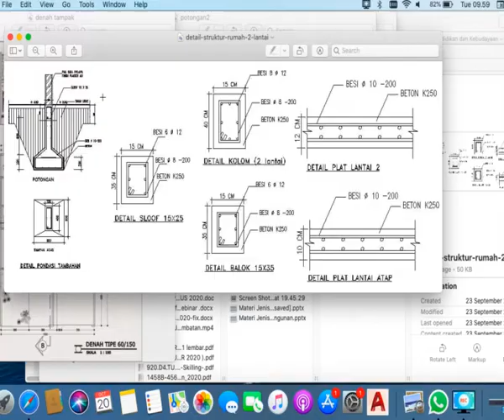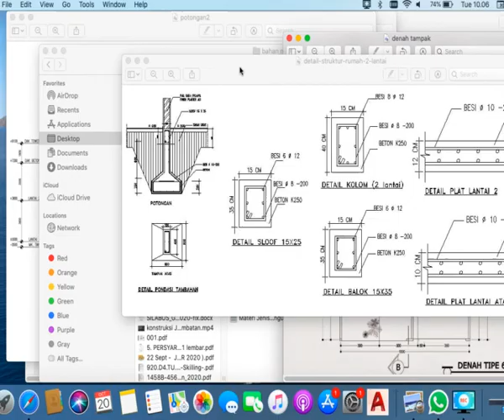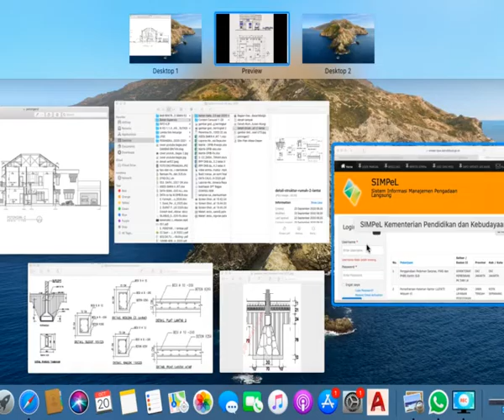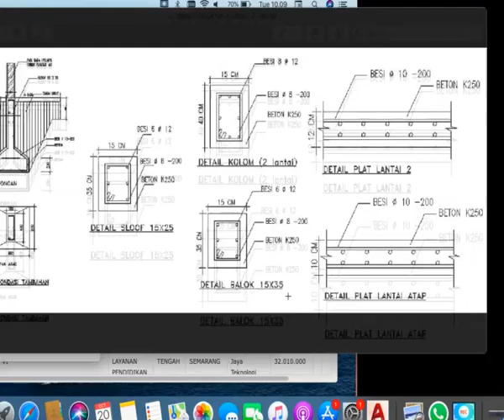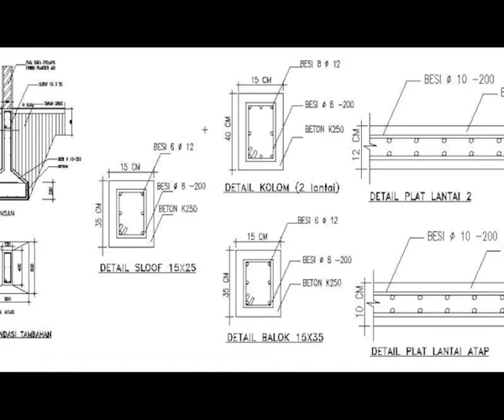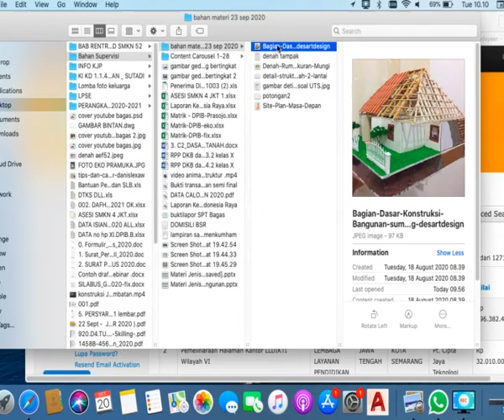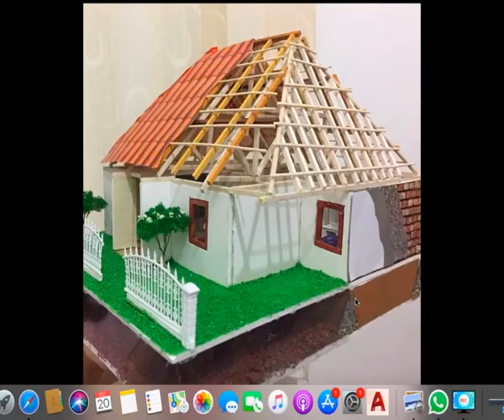Macam macam gambar dalam konstruksi bangunan